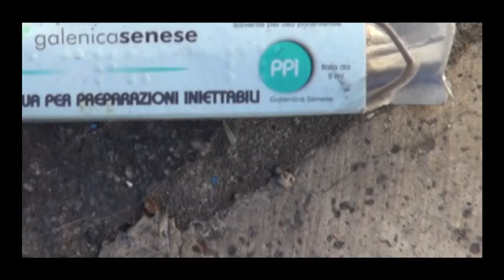Siringhe, macchie di sangue ed escrementi. Accade nella centralissima Via Veneto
Siringhe, macchie di sangue, escrementi. Queste immagini non si riferiscono ad una strada periferica di chissà quale sperduta metropoli.
Siamo nella ridente, accogliente e centralissima Via Vittorio Veneto ad Arezzo.
Anzi per la precisione nel parcheggio che viene costeggiato da Via Rismondo, dove per altro c'è un plesso scolastico.
Insomma Saione. Una zona che rifiuta di essere etichettata come “degradata” e fa bene anche perchè il degrado non è certo responsabilità dei cittadini e dei commercianti onesti che da anni e anni la abitano e la frequentano.
“Le siringhe e le macchie di sangue sono piuttosto frequenti da queste parti”, commenta un cittadino con rassegnazione, “e pensare che questa è una delle zone più belle della città.”
Come dargli torto e allora ci chiediamo perché? Di chi è la colpa? Chi dovrebbe pagare? Chi dovrebbe rimediare?
“Eppure le tasse le paghiamo! E salate!” , commenta piccata una signora che incontriamo per strada.
Insomma istituzioni...se ci siete battete un colpo!